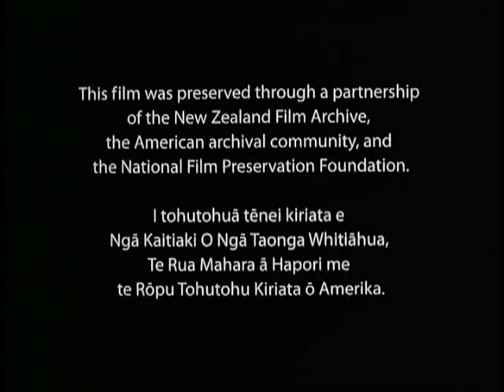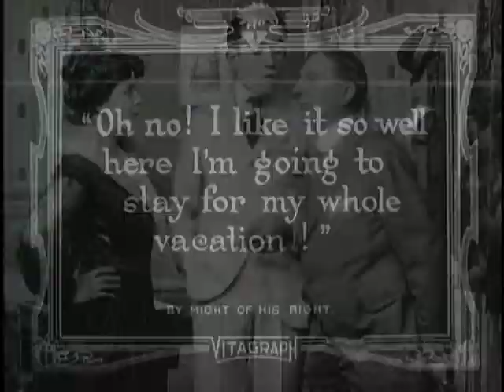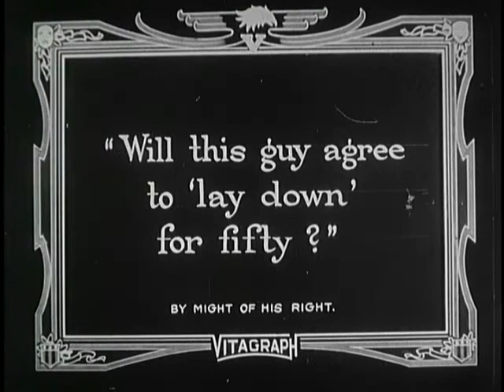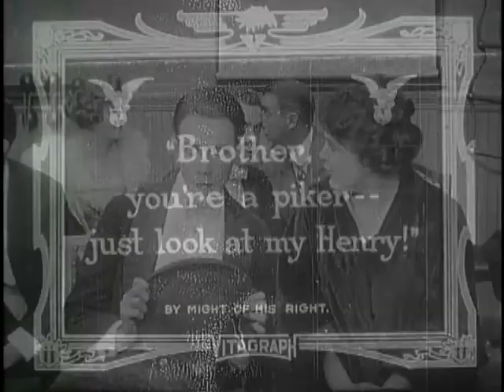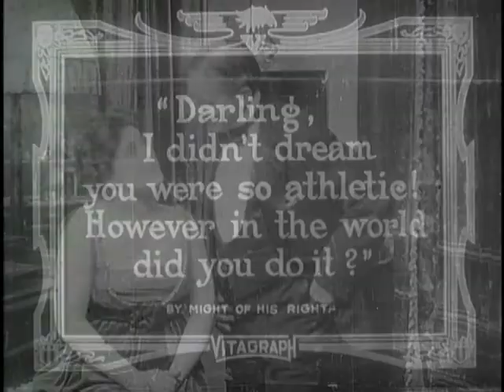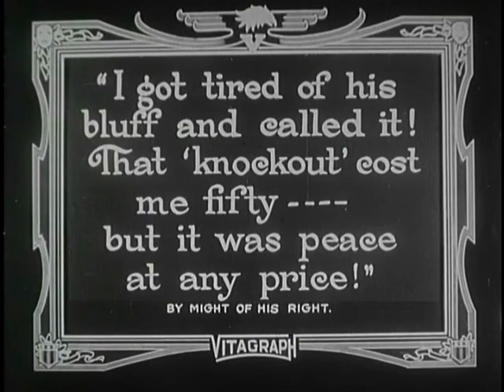By Might of His Right (Sidney Drew, Lucille McVey)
Henry, a married man (Drew) is saddled with his obnoxious college student brother-in-law. Tiring of his relative's antics, he leads the younger man to believe that Henry is exceptionally strong, putting a healthy scare into him. Drew's real-life wife, Lucille McVey, appears as his on-screen wife here.

Sidney Drew was the uncle of John, Lionel, and Ethel Barrymore. He was noted for comedy. His only son died in WWI; Sidney, who never got over his son's death, died in 1919.